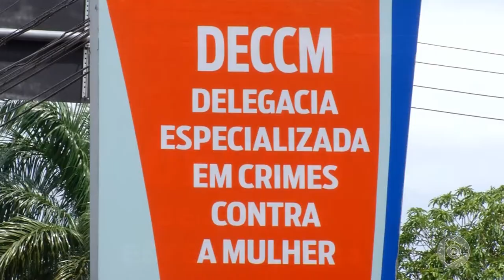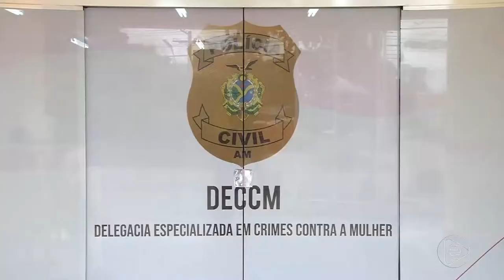6 Horas Notícias – 07 03 2019 02º Bloco